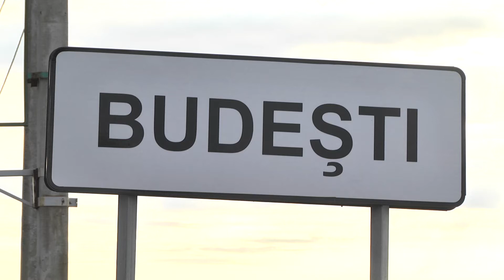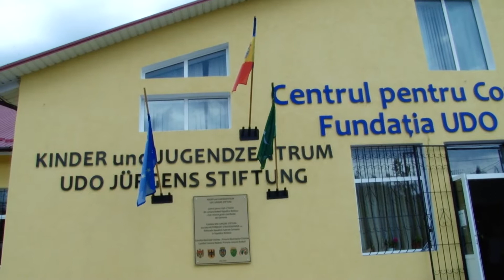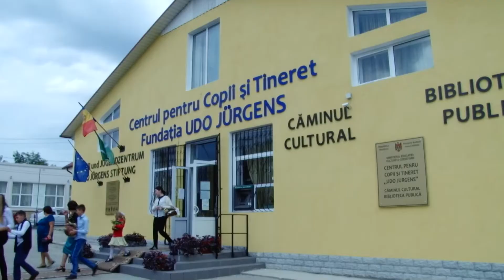De hram, la Budești!